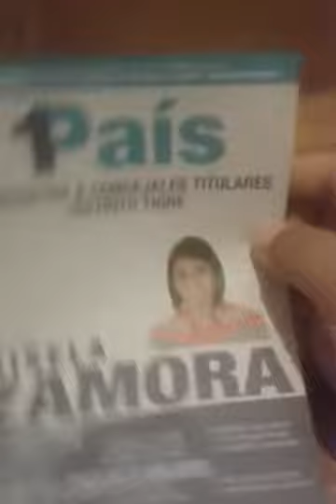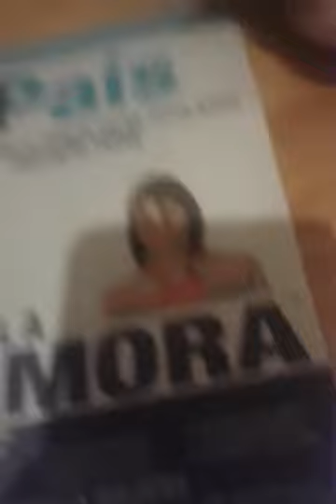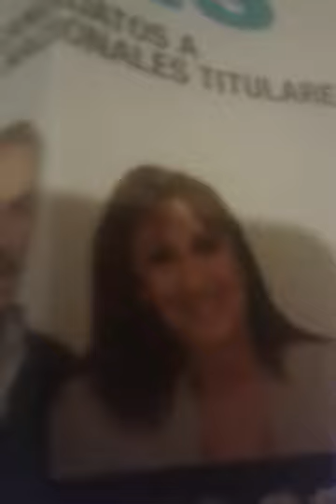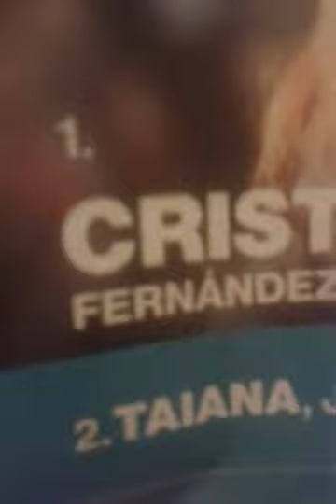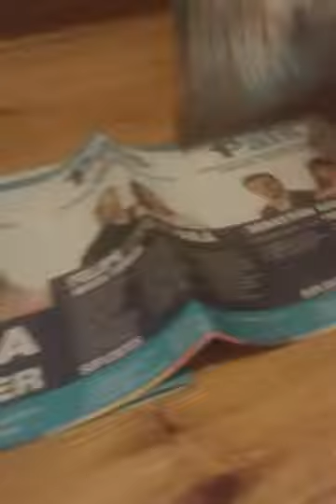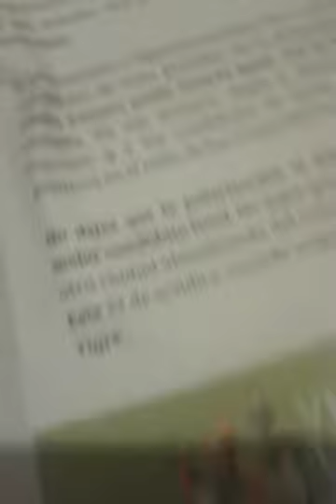Abro sobres extraños de mi ventana!!!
En este vídeo procedo a abrir extraños sobres.